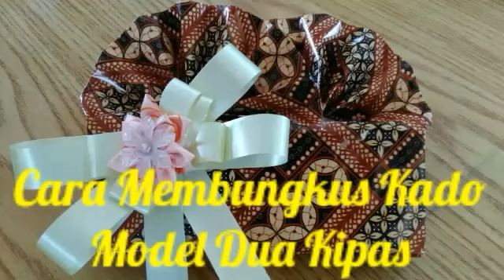Cara Membungkus Kado Model Dua Kipas By Ria Nofaliana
Tutorial membungkus kado sederhana dengan model dua kipas